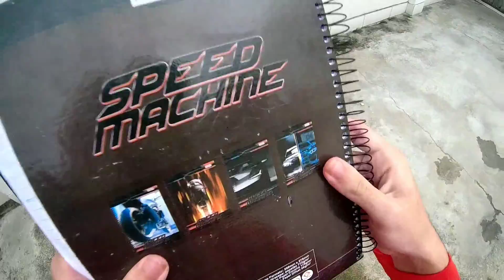DESTRUINDO OBJETOS COM MINHA SHURIKEN *estrela ninja de verdade*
Hoje finalmente decidi trazer alguns objetos para eu destruir com minha SHURIKEN ( estrela ninja ) que é de ferro, e causa um dano real!

Sou preparado para realizar esse vídeo, treino bastante, e irei trazer mais vídeos assim, o que acham?

Sobre meu canal:

💎 Eu sou o Abraão Silva e esse é o meu canal!
Aqui você irá ver vlogs muito tops, desafios extremos, terror e muito mais!